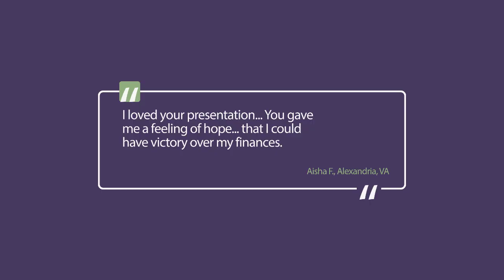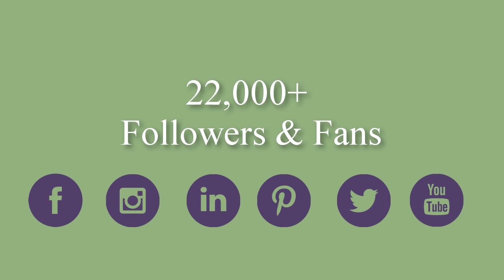Tarra Jackson | Personal Finance Expert | Motivational Speaker Reel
This video features Tarra Jackson, Economic Empowerment Speaker, Personal Finance Expert and Motivational Speaker. Tarra delivers keynote, workshop and sessions for corporate clients, organizations, churches, colleges/universities and conferences.

Tarra Jackson is the author of the book "Financial Fornication."

Book Tarra Jackson | Madam Money | Personal Finance Expert | Motivational Speaker Reel to speak at your next event.